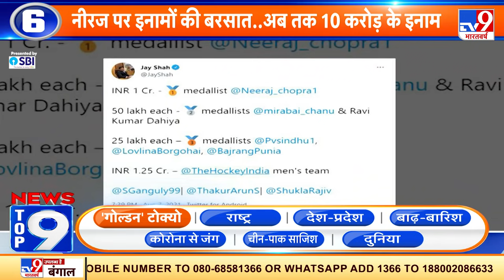News Top 9 'गोल्डन' टोक्यो : Javelin Throw में Gold Medal जीतकर Neeraj Chopra ने रचा नया इतिहास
टोक्यो ओलंपिक में भारत को पहला गोल्ड मेडल दिलाने वाले एथलीट नीरज चोपड़ा ने इतिहास रच दिया है. पूरे देश में उनको लेकर खुशी की लहर उमड़ पड़ी है.